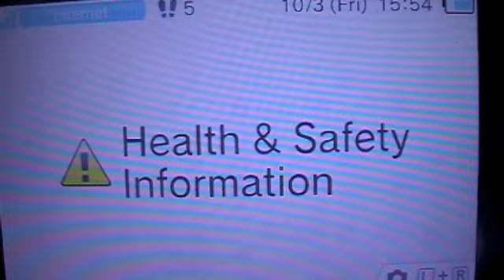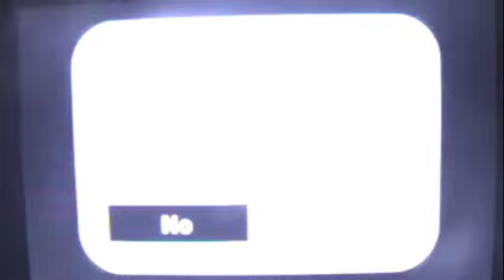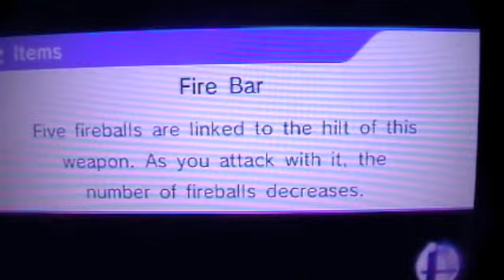Super Smash Bros for Nintendo 3DS episode 1:Mario part 1/3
It if here. The game that has been hyped since 2011. SUPER SMASH BROS 4! It is so good being able to show you the first episode of this awesome game.

All forage is my own and the game is by Nintendo, Bandai Namco, and Sora Limited and the characters are owned by Nintendo, Game Freak, The Pokemon Compony, Intellegent Systems, Capcom, Sega, Bandai Namco, and Monolithsoft.

Next big projects Top 20 NES games, Sonic Heroes Review, and Top 20 SNES games.